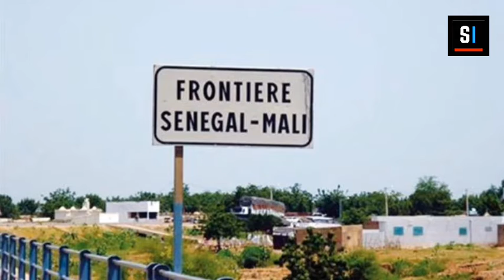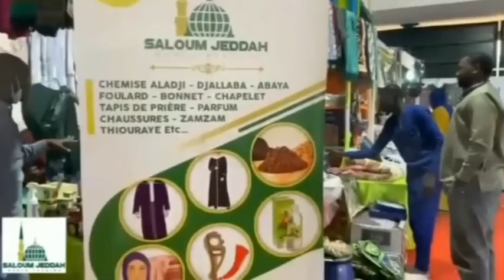Le journal : résumé de l'actualité nationale et internationale - Mercredi 09 mars